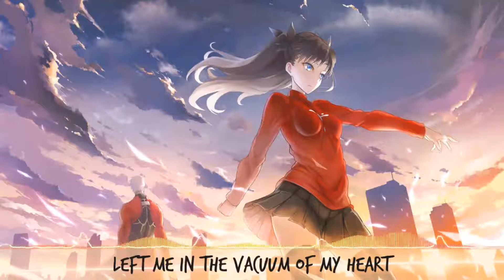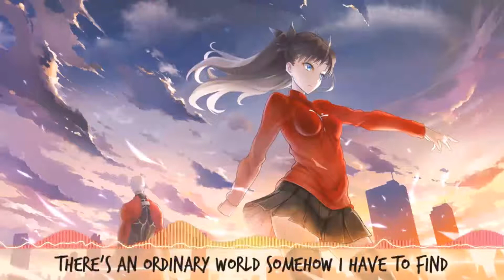Nightcore | Ordinary World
Lyrics are in the video ;3

Programs used:
Audio - Audacity
Video - Windows Live Movie Maker, Adobe After Effects

I do not have ownership over the image or song. This video is purely fan-made, and will not be used for profit or illegal sharing! I just upload music like this to hopefully give people joy for a few minutes. Thanks!

I fully accept criticism and feedback as it allows me to make music better for me and you.